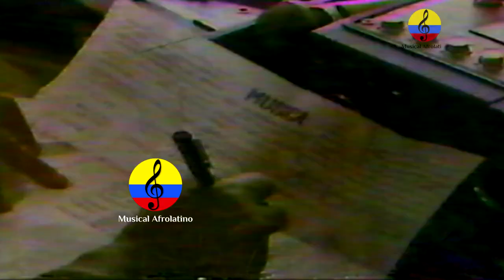Jornada Regional de Cultura Popular, música y danza tradicional, Barrancabermeja, 1990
El puerto dijo sí (Jornada Regional de Cultura Popular de Barranca). Documental realizado durante la primera Jornada Regional de Cultura Popular en la ciudad de Barranca, con la participación de trabajadores de la cultura de Santander, Norte de Santander y Boyacá. espacio a múltiples eventos de comunicación, reflexión y trabajo cultural, en los cuales se encontraron los pobladores de Barranca, Mompox, Quibdó, Florencia y Silvia, con sus 2720 participantes, procedentes de 149 municipios ubicados en las grandes regiones de los Santanderes, Costa Atlántica, Litoral Pacífico, Amazonía, y Sur de los Andes Colombianos.